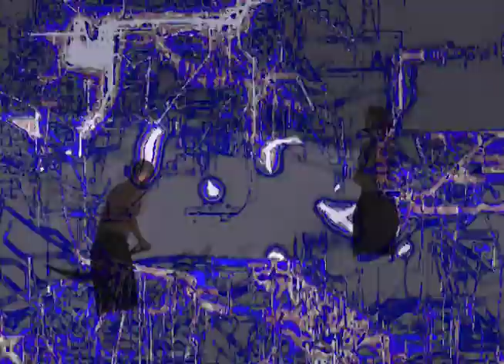SeymourButts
3-day hiatus to Vancouver

Featuring; Michael Modesti, Jack MacDougall, Jadyn Chomlack, Jeremy Allen, Spencer MacAulay, Chase Layzell, and Kalin Park